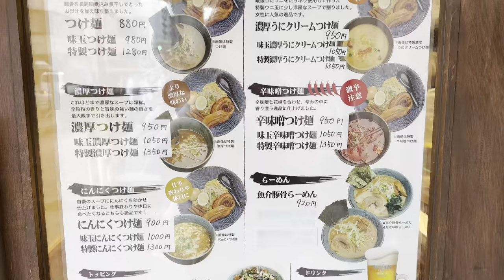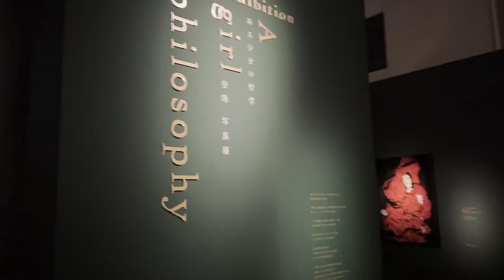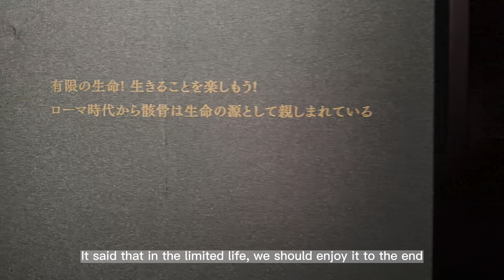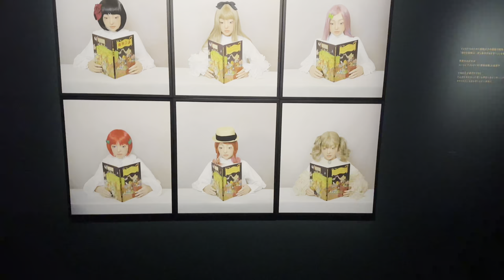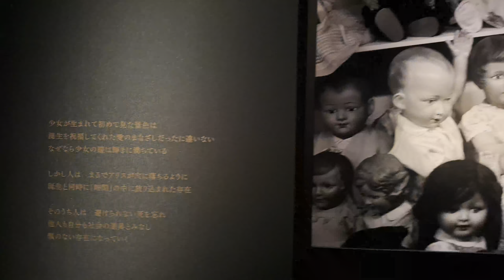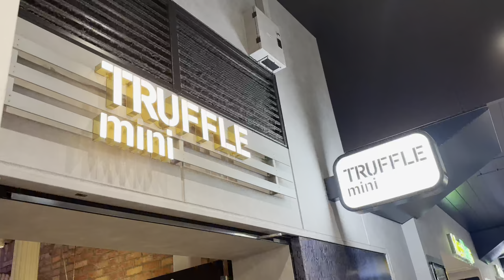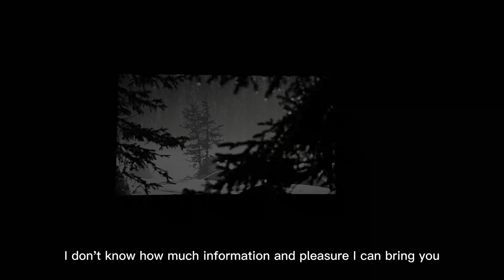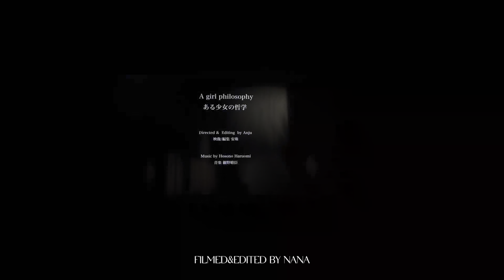TOKYO VLOG/A girl philosophy exhibition at CHANEL NEXUS HALL/KIMURA TAKUYA's favorite bread/ramen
I'm glad I brought you another wonderful exhibition. This is a photography exhibition with the theme of girls, full of magic and mystery, with fashionable information and fairy tales that are different from those we used to know.

I went to a very popular ramen restaurant first. If you are only interested in the exhibition, you can watch it from 02:28.

Finally, I went to the bakery that Japanese actor Takuya Kimura likes very much. This bakery is really delicious! Super recommended.

Locations in the video:
1 つけ麺一合 TSUKEMEN ICHIGO: 〒136-0071 東京都江東区亀戸６丁目６０−５

2 CHANEL NEXUS HALL: 〒104-0061 東京都中央区銀座３丁目５−３ シャネル銀座ビルディング 4階

3 truffle mini 有楽町店: 〒100-0006 東京都千代田区有楽町２丁目９−１５